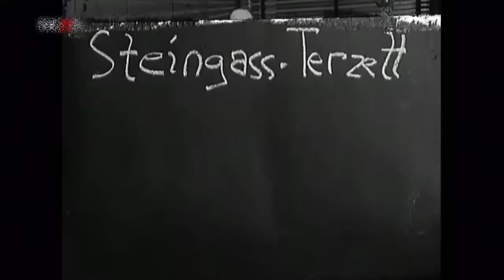Kölsche Karnevals Hits 1960 - 2002 Videomix HD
Der Kölsche Karnevals Videomix 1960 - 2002 in HD

Tracklist:
01. 00:00 Intro
02. 02:03 Karl Berbur - Kabeljau-Walzer (1960)
03. 03:33 Brings - Superjeilezick (2001)
04. 05:51 Willy Millowitsch - Wenn Man Mit Küssen Bezahlen Könnt (1966)
05. 07:47 Paveier - Beinah Beinah (1998)
06. 09:35 Jupp Schmitz - Ist Meine Frau Nicht Fabelhaft (1965)
07. 10:56 Höhner - Pizza Wundaba (1989)
08. 13:43 Bläck Fööss - Lück wie ich un du (1976)
09. 16:17 Ludwig Sebus - Och Verwandte, dat sin Minsche (1977)
10. 19:17 Steingass-Terzett - Du hast so was Pariserisches (1963)
11. 21:15 Gaby Köster (1995)
12. 24:28 Höhner - En d'r Kayjass Nummer Null (1979)
13. 27:12 Hans Knipp - Mir Schenke D'r Ahl E Paar Blömcher (1971)
14. 29:25 Jupp Schmitz - How do you do (1986)
15. 31:14 Räuber - Op de Maat (1993)
16. 34:06 W. Millowitsch & W. Reich (1969)
17. 37:55 Günter Eilemann - Etz Kütt Et Rut Rut Rut (2000)
18. 38:55 Eilemann Trio - Vater ist der beste (1965)
19. 40:15 Colonia Duett (1983/1980)
20. 42:38 Colonia Duett - De Fleech (1977)
21. 47:05 Bläck Fööss - Dat Wasser vun Kölle (1984)
22. 50:12 Hot & Hötche - Jecke Sache Met Zomache Dat Es Karneval (1982)
23. 53:59 Wicky Junggeburth - Eimol Prinz zo sin (1993)
24. 55:45 Paveier - Jo, su e Mädche muss ich han (2003)
25. 01:00:13 Marita Köllner - Denn mir sin' kölsche Mädcher (2001)
26. 01:03:25 Räuber - Die Rose (2002)
27. 01:06:59 Bernd Stelter - Das Lied vom Kaninchen (2002)
28. 01:10:31 Fritz Weber - Kölsche Jung (1963)
29. 01:11:27 Bläck Fööss - Stammbaum (2002)
30. 01:15:08 Eilemann Trio - Knappsack bei Nacht (1980)
31. 01:18:25 Jupp Schmitz - Das kommt überhaupt nicht in Frage (1965)
32. 01:19:33 Trude Herr - Weil ich so sexy bin (1964)
33. 01:22:57 Höhner - Nimm dir die Zeit (2003)
34. 01:27:01 Höhner - Ich ben ne Räuber (1983)
35. 01:30:37 Jürgen Becker & WDR Big Band - Am Aschermittwoch ist alles vorbei (2001)